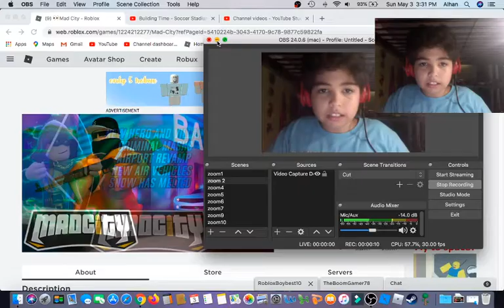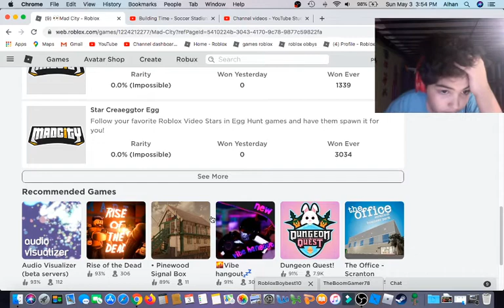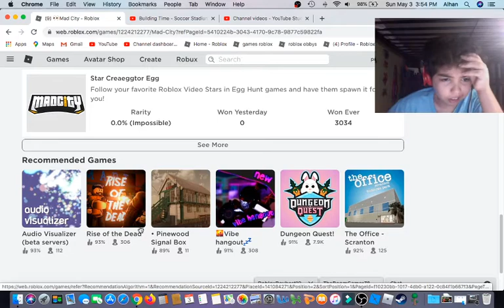mad city epic failure 😱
I failed robing the bank 😭